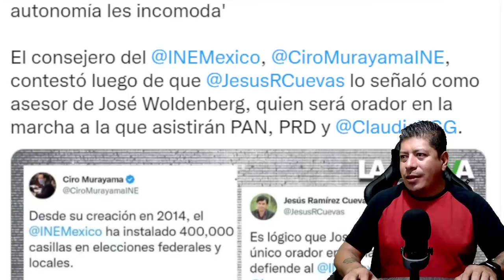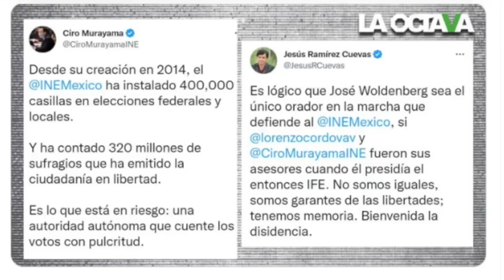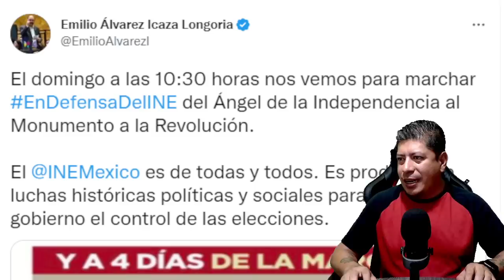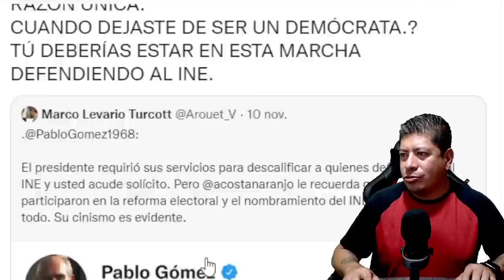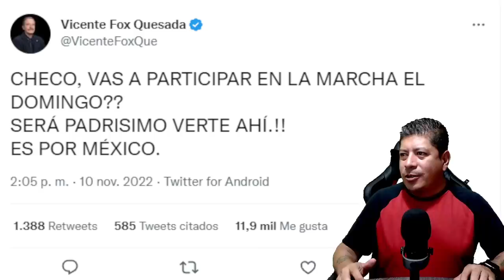¡ALERTA NACIONAL! VICENTE FOX EMBARRA A CHECO A PABLO DE LA UIF LE ECHARON TODA LA PELOTA